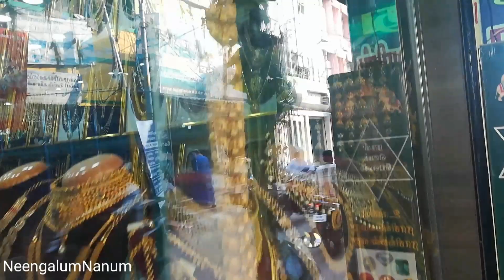Rasi Jem palace,Wholesale Bridalset collections,திருச்சியில் திருமண நகை set இவ்வளவு கம்மி விலைக்கா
Contact sathishkumar
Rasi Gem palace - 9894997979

Near to poombogar. is shop location

Mangal & Mangal Super Stores has  launched Online Store.Place Ur order&get delivery at your door step.

Cheap and best Glassware collections -

-- D mart Shopping part 2

My Other shopping Links :

-- D mart cookware and dress collections